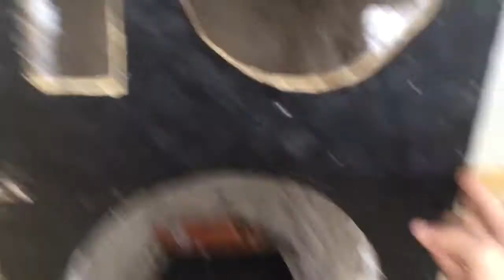Tự Đóng Loa JBL Ăn Tết Đóng Loa Từ Ván Ép HN và Gỗ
Loa vừa bass 30 1loa trung và loa treelb

Kênh Thợ Điện Nông thôn Chúc các bạn xem video vui vẻ

Các bạn hãy ủng hộ mình nhé :
✔ Chia Sẻ
✔ Đăng Kí 🔔

Các bạn có ý tưởng gì mới thì (Bình Luận) bên dưới video giúp mình,nếu mình làm được mình sẽ làm cho các bạn xem.

© Bản quyền thuộc về Kênh TĐNT
Copyright by Kênh TĐNT 👉Do Not Reup.